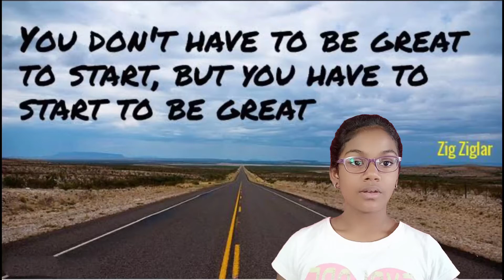Thought for the day l Good Thoughts for starting your day #2020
Hi friends welcome back to Raksha and Rhia world in this video we will see about thought for the day
This is the way how you start your day !! - listen to one of the thought

You don't have to be great to start,
but you have to start to be great         -  ZIG ZIGLAR